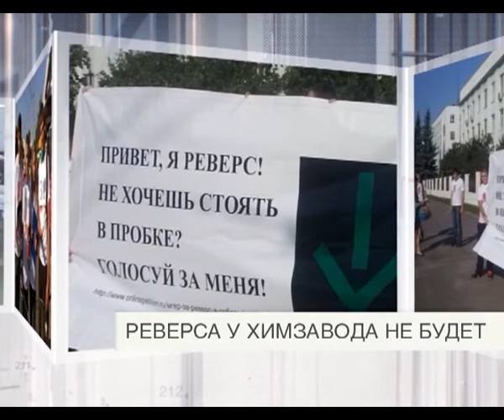Реверса у Химзавода не будет